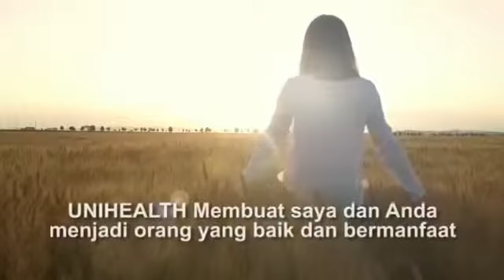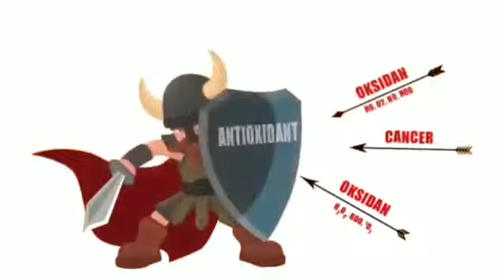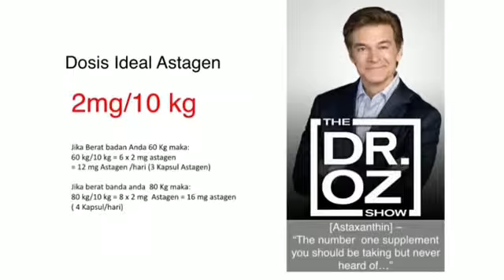INI 2 CARA JITU SEHAT TUBUH DAN SEHAT KANTONG PENGHASILAN 2019